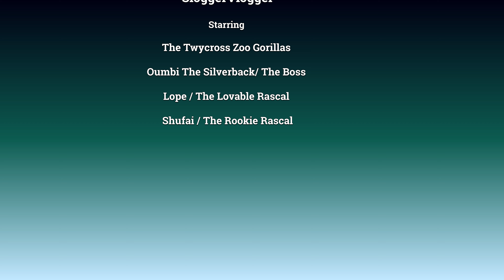Silverback And His Boys Try To Figure Out The Food Cube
As we saw in Monday's video, Lope wasn't too interesting in trying to get the food out of the puzzle. He was more interested in his broccoli and threw the cube away. In today's video, he shuffles it in front of him towards the hut where he sits down and throws a couple of times into the wall.
Shufai, Lope's younger brother is more interested in the cube. He looks at it and then tries to bite it open. When he doesn't get anything out, he rolls it in front of him and then he uses it as a chair and has a little rest. When Shufai is done, he continues throwing it in front of him again. Later in the afternoon, Oumbi enjoying his grass before he gets hold of the red cube as well. The silverback has a look at it, shakes it a little and then just like his son throws it away. There was definitely something in there as I've seen the staff put lots of pellets in there.
The gorilla current family at Twycross consists of 6 members, which are Oumbi, Ozala, Biddy, Asante, Lope and Shufai
Oumbi ( 30 June 1992) Sons : Okanda 17 Apr 2011 born at Twycross Zoo, Hand raised now at München Hellabrunn Germany)
Lope ( 3rd Jan 2013) and Shufai (24th Sep 2016) both born at Twycross Zoo in England and they are still at the Zoo.
Ozala (19 Mar 1994) , she had four sons and one daughter. Ozala's first mate was Ti . Ozala and Ti had Matadi on the 25th of May 2003 at Twycross Zoo. Then they had their daughter Ndoki on the 3rd of May 2007, but she sadly died on the 29th Aug 2007, unknown cause.
Matadi is at the Antwerp Zoo in Belgium with his mate Mayani and they had a baby girl called Thandie! ( Don't miss the footage from Antwerp on this channel
Matadi had another baby girl in June 2020 this time with Mambele and she's called Vizazi.
Ti died in 26 Feb 2007, the cause of it was a stroke. Oumbi got moved to Twycross Zoo in 2009 to mate with the females. Ozala was Oumbi chosen mate.
Asante (6th Jun 1985) is Ozalas half-sister. She hasn’t got any offspring.
Biddy is Ozalas Mum as she was born in the wild during 1973, there is no record of siblings or parents. Her offspring are Mambie and Ozala.